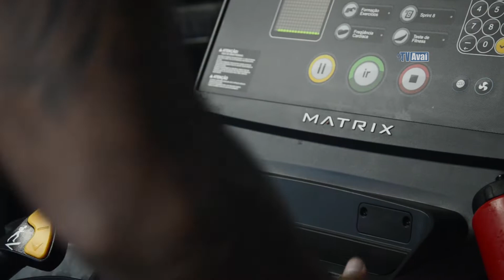TV Avaí | TREINO EM 1 MINUTO!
Imagens do treinamento físico desta quinta, 29 de agosto.

Diretor de Comunicação